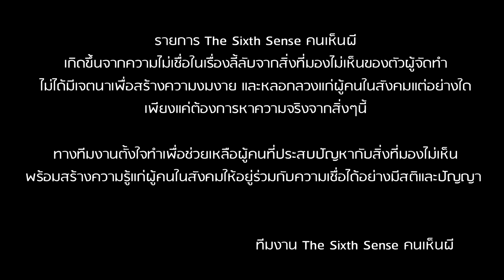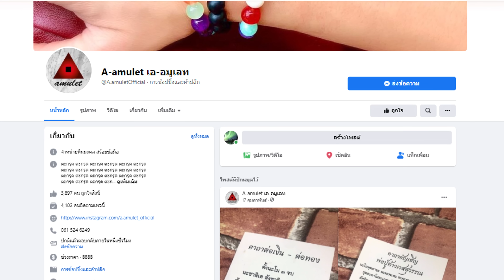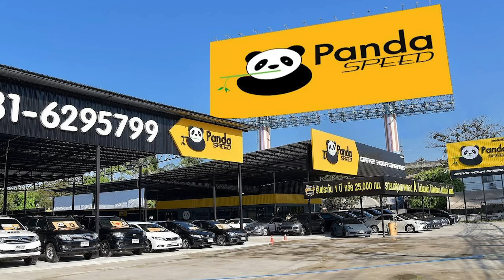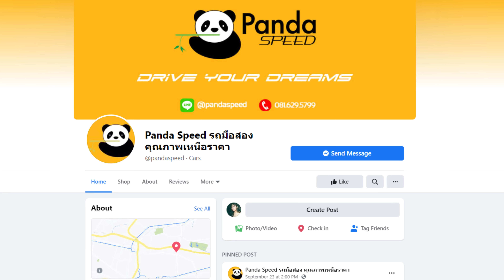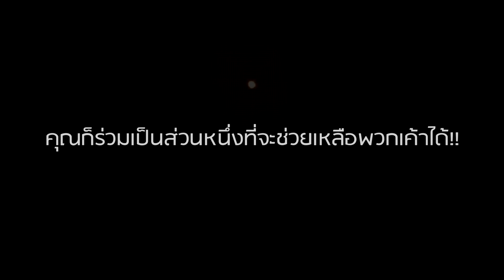EP 150 The Sixth Sense คนเห็นผี : คำสัญญา Part 1/4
ให้ทีมงานไปดูบ้านแบบส่วนตัว